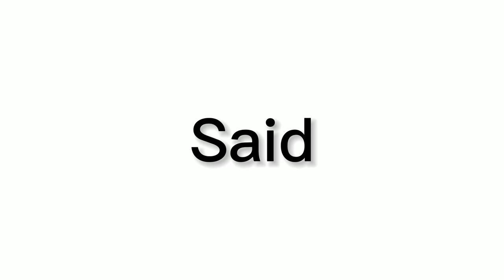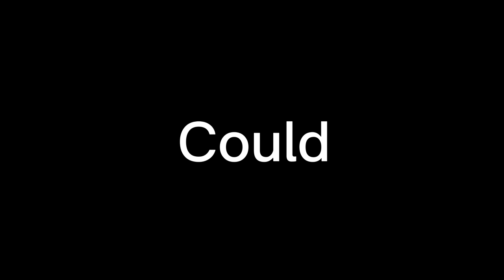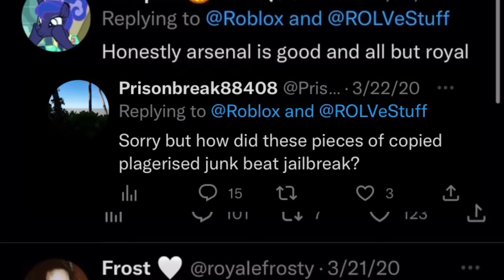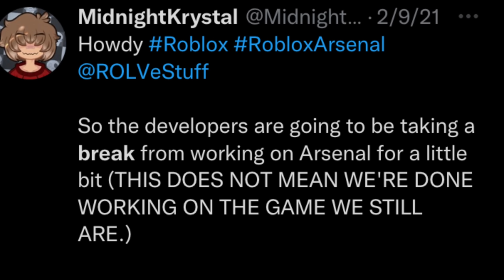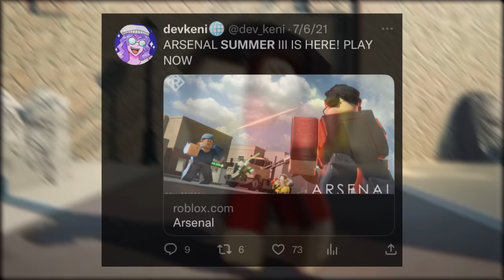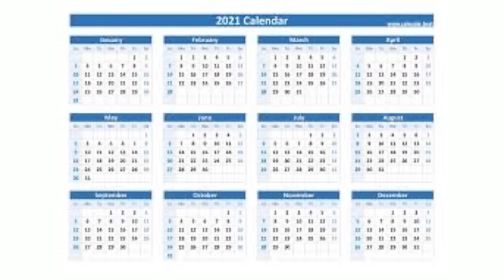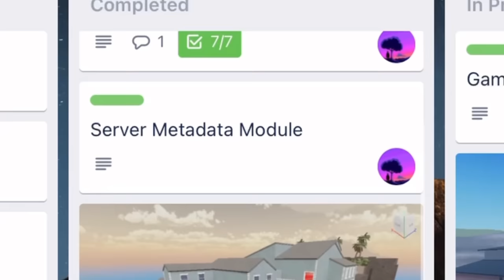A (brief) History Of ARSENAL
People Used-

Lalo Schifrin - Magnum Force

DJ Fresh - Gold Dust (Flux Pavilion Remix)

S.H.O.K.K - You Reposted In The Wrong Neighborhood

Cacola - Lit Fuse

Gran turismo OST - Like The Wind

Valve Studios Orchestral - A Little Heart To Heart

Valve Studios Orchestral - The Art of War

Washed Out - Feel It All Around